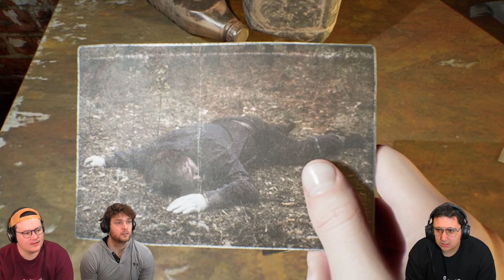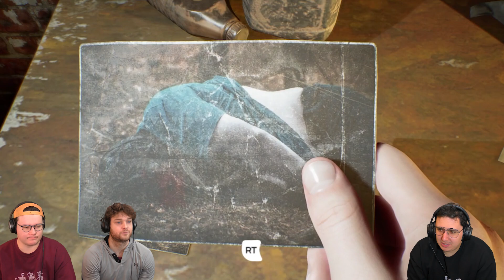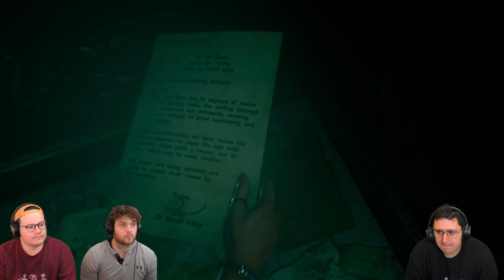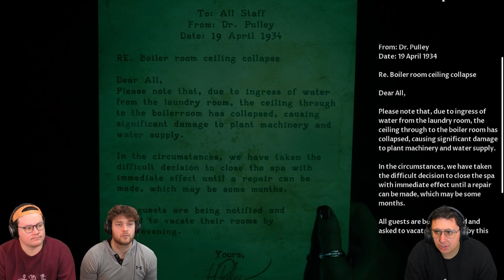Things Are HEATING Up! - THE DEVIL IN ME - Part 4 (Co-Op Playthrough)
Welcome to Part 4 of THE DEVIL IN ME, a multipart video game playthrough with the picky boys! For the next few days, we'll upload one chapter of gameplay from The Devil In Me, a choose-your-own adventure horror game from The Dark Pictures Anthology! The Devil in Me is the fourth game in the series and the Season One finale. We'll try our best not to die and/or kill each other's characters along the way!

A group of documentary filmmakers receive a mysterious call inviting them to a modern-day replica of serial killer H.H. Holmes’ ‘Murder Castle’. It’s an opportunity that’s too good to pass up and could be just the thing they’re looking for to win some much-needed public interest.